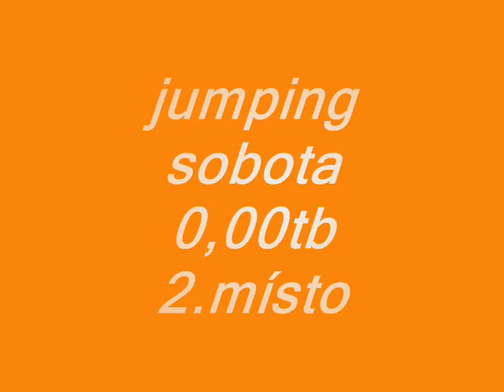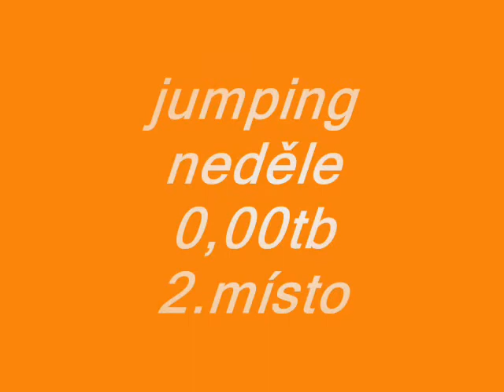Beli Lovosice 22.-23.5. 2010